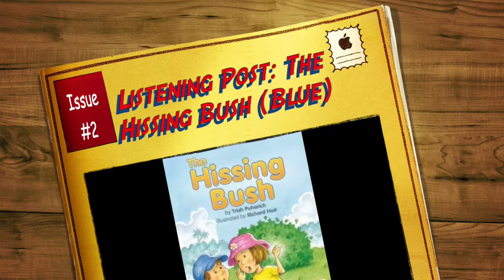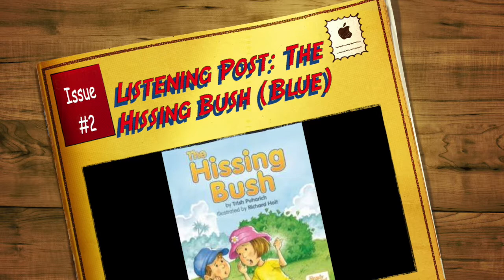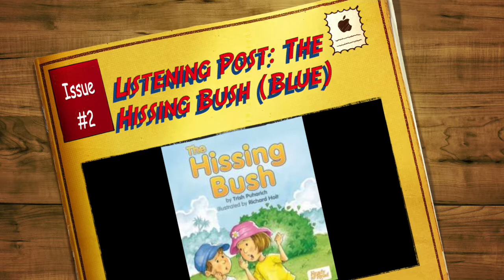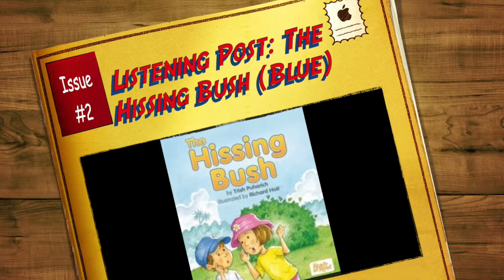Listening Post: The Hissing Bush (Blue Ready to Read)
The Hissing Bush
by Trish Puharich

illustrated by Richard Hoit

Two children come across a bush that makes hissing sounds, and they gradually get close enough to discover a goose guarding her nest.

Blue 3.